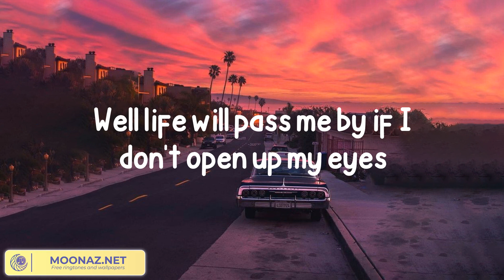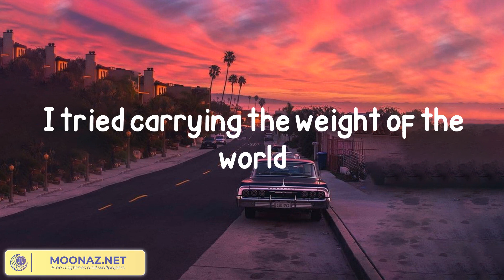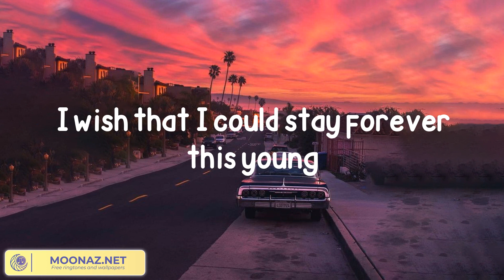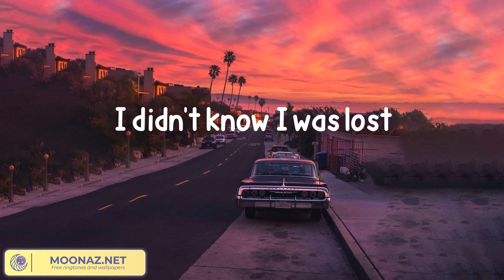Avicii - Wake Me Up (Lyrics)